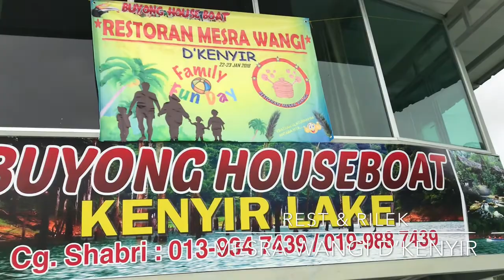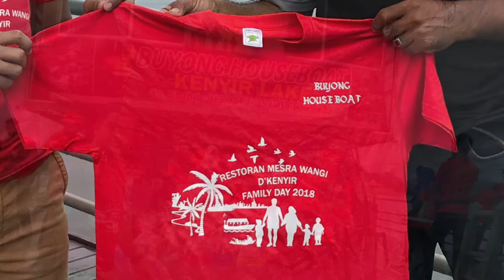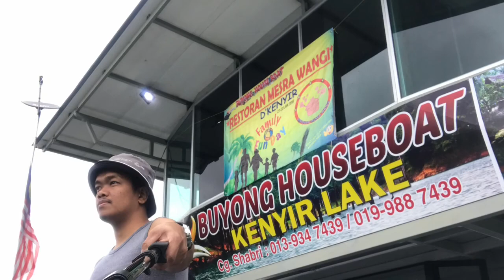vlog Mesra Wangi D’kenyir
Mesra wangi family day 2018
Buyong House Boat